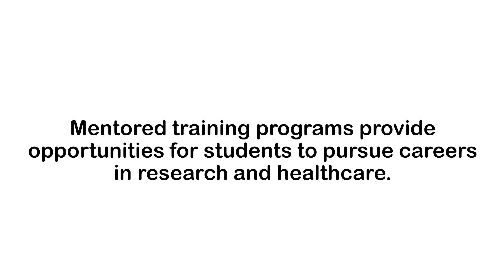Focus on Abilities, Not Limitations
This evidence-informed video highlight challenges that students with disabilities face in STEM education and highlights the benefits of a new cancer research fellowship at the University of Illinois Cancer Center.